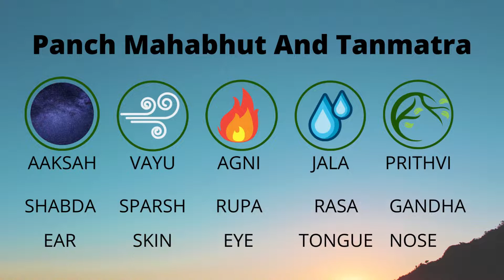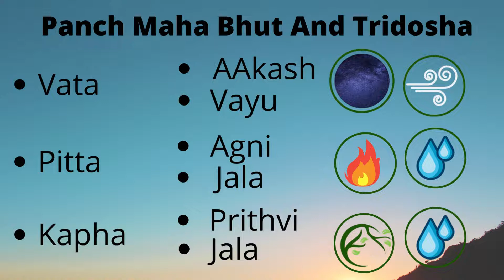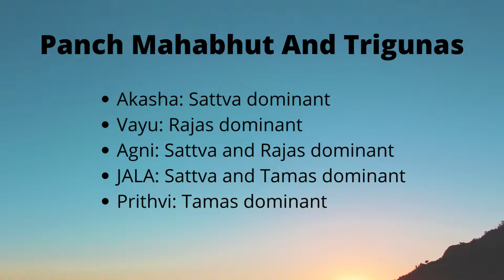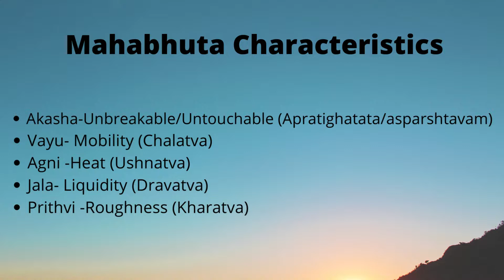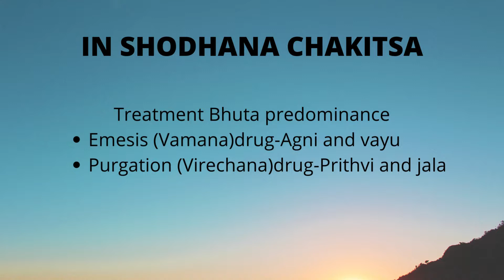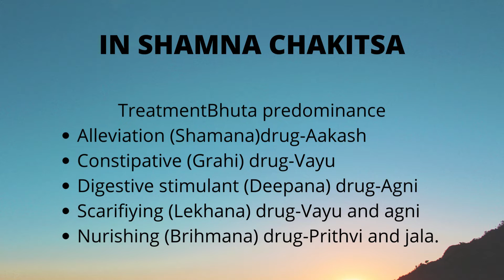Panch mahabhut and Tanmatras